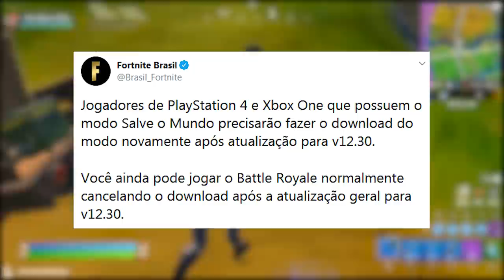FORTNITE - APOCALIPSE AO VIVO, EVENTO DEADPOOL e NOVOS DESAFIOS!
Fala gurizada, nesse vídeo comento sobre evento ao vivo Temporada 2 Fortnite Battle Royale, evento apocalipse, novo lobby, desafios Deadpool, desafios Sky e muito mais. Espero que gostem :) Músicas